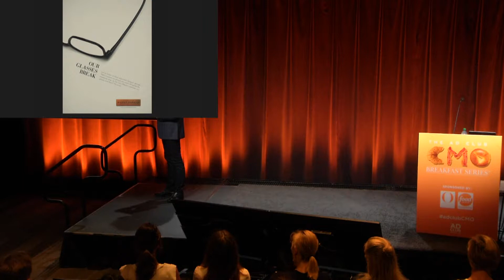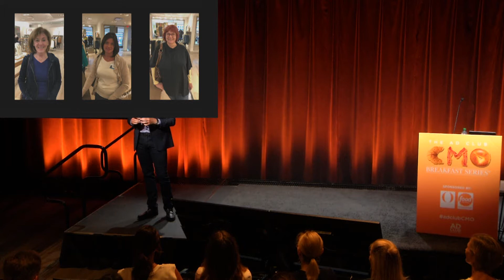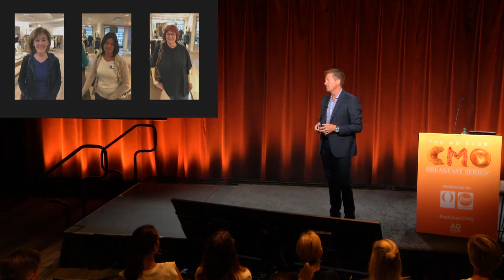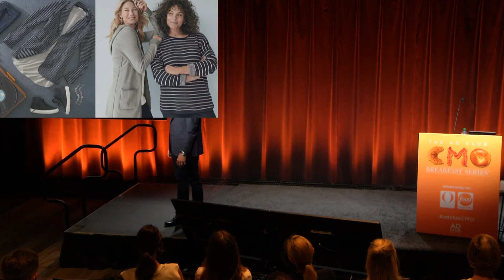CMO Breakfast Series | J.Jill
The Ad Club's CMO Breakfast on July 16, 2019 with Brian Beitler,
Executive Vice President, Chief Marketing and Brand Development Officer of J.Jill.

Brian has helped several of the country’s leading brands build purposeful connections with their customers, expand into the digital world, and achieve industry leading growth for the last 20 years.  He challenges conventional wisdom and pushes brands to think differently about how they engage and earn loyalty from their customers. Brian is driven by the belief that the key to success is listening to your customers personally and first hand, and then combining those personal insights with data science to innovate your brand, products, marketing, and advertising.

He is currently Executive Vice President, Chief Marketing and Brand Development Officer for J.Jill, Inc.  He also serves as Chairman of the Executive Board for the Global Retail Marketing Association.

Prior to J.Jill, he was Executive Vice President and Chief Marketing Officer of the Plus Segment (Lane Bryant & Catherines), a division of Ascena Retail.  He has also held the roles of EVP and CMO at David’s Bridal and SVP of Marketing for Kohl’s.  Earlier in his career he held senior leadership roles at Bath and Body Works, Toys R Us, and Mattel.

He is a widely regarded industry speaker and has delivered the keynote address at some of the industry’s most noted events including the ANA Masters of Marketing Conference, NRF’s Symposium, and the 4A’s Transformation event.

A graduate of the University of Utah with a BS in Marketing, Brian also holds an MBA from Brigham Young University.  He resides in the Boston area with his wife, and has five daughters, and one son.  When he’s not in the office, you’ll find him with his family on the golf course, in the mountains, or on the water.